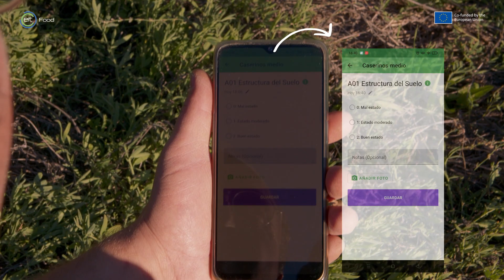Visual Soil Assessment - Introduction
Visual soil assessment (VSA) is a quick, simple and reliable method for diagnosing soil health on your farm. It requires little training or equipment and as a result you can perform the assessment as often and as on as many plots as you like at very little cost. In this video series the consultant in soil and water management Ruben Borge walks us through 12 easy steps that will help you to measure the impact of your management practices on your farm.

1. Soil structure
2. Soil color
3. Soil mottling
4. Soil compaction
5. Root depth
6. Legume nodules
7. Rhizosheaths
8. Earthworm count
9. Surface puddling
10. Surface crusting
11. Erosion
12. Nutritional stress

Today, we are going to visually analyse the soil. We will look at the visual indicators that farmers can use on their own to determine the strengths and weaknesses of their soil and make informed decisions to improve it. We are going to use some very simple materials. All we need is a good shovel to dig into our soil, a board to place the sample on and a knife.  And that’s it.

For visual analysis of the soil, we are first going use this shovel to dig out a block of soil and spread it over on the board.  We are going to place soil that has not been ploughed by the farmer in recent years on another board. We will use this as our reference soil. By comparing the two samples, we will learn how we are doing. Let’s dig out the block!

BLOCK SIZE
20x20x20 cm
Shovel width

To see how the block of soil breaks up, we are going to drop it on the board. I am going to drop each of the components of the block that I have just extracted from the soil three times from a height of around 1 m. Once all of the pieces have been dropped, it’s time to separate the big chunks from the little ones to compare the proportion of big and little elements.  Done!

The sample is ready to be assessed using the list of visual indicators that are in our application. Just open the application and we can see that the first indicator is “Soil Structure”. For this, we need to compare our soil with the control soil that has not been cultivated, which is what we are going to do now.

Thanks to:
Ruben Borge Robles – Regenerative agriculture consultant for Rockinsoils
Virginia Diaz and Victor Luengo – filming and edit